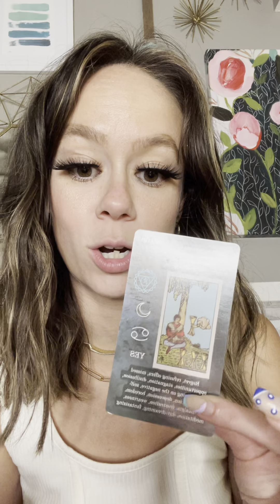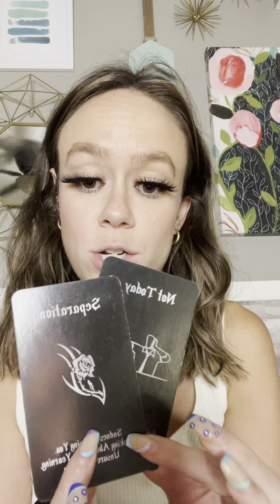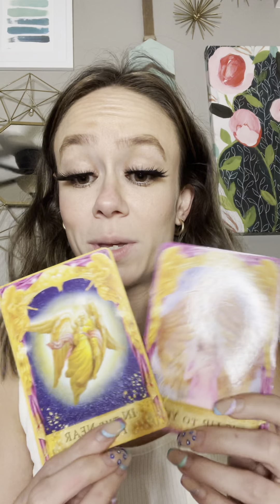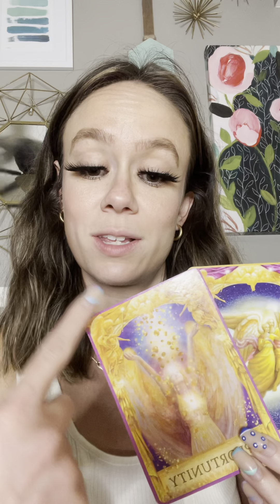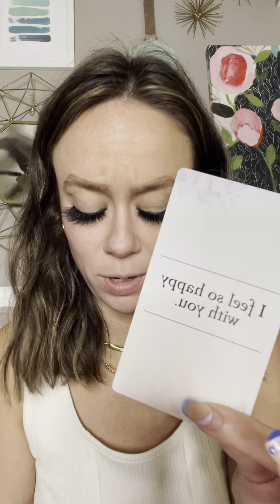Weekly Reading: Aquarius ♒️ 8.8 - 8.12 I Compare Everyone To You 🥺💔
Hello there!!! 💕😊🧚🏼

Amazon Influencer (Links To Decks Used)

Xoxo,

Kell ♉️💕